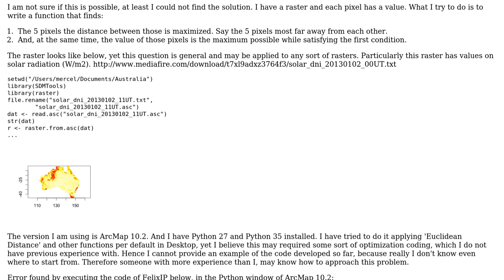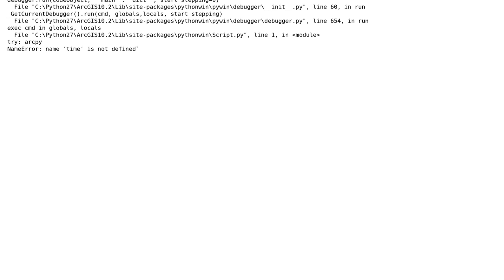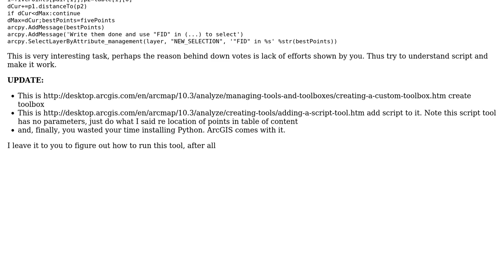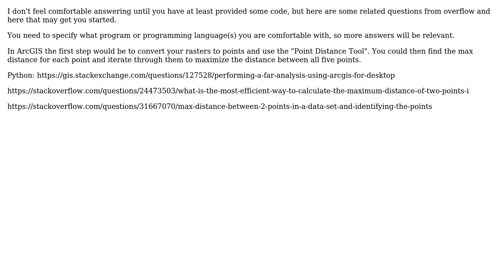How to find: 1) Pixels in a raster which distance between them is maximized; and 2) have also...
GIS: How to find: 1) Pixels in a raster which distance between them is maximized; and 2) have also the maximum value from all the pixels?

With thanks & praise to God, and with thanks to the many people who have made this project possible! | Content (except music & images) licensed under CC BY-SA | Music | Images & others | With thanks to user tom user GISHuman user FelixIP and the Stack Exchange Network Trademarks are property of their respective owners. You are responsible for your own actions.